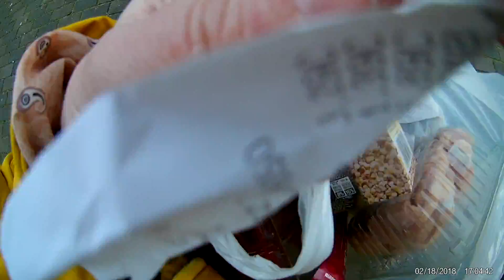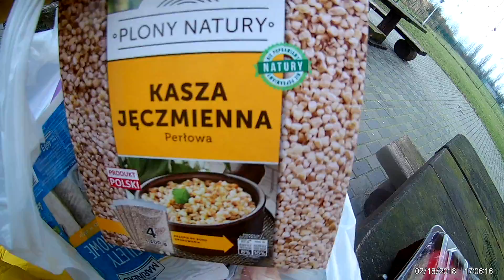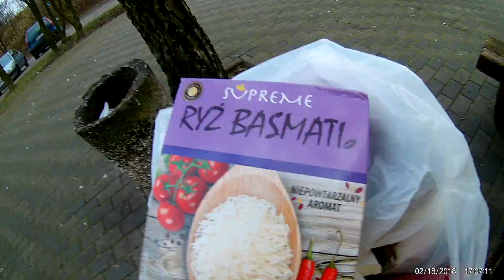ПОЛЬША. ДЕТСТВО. КАК МЕНЯ ДУШИЛА КОЗА?